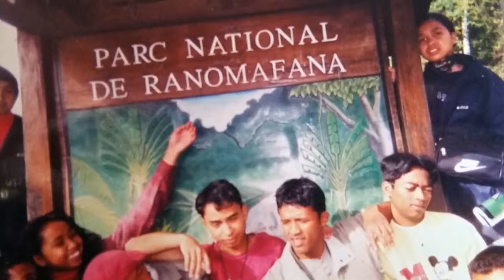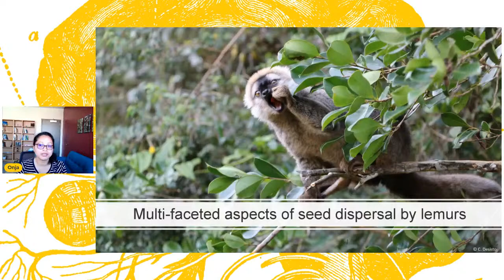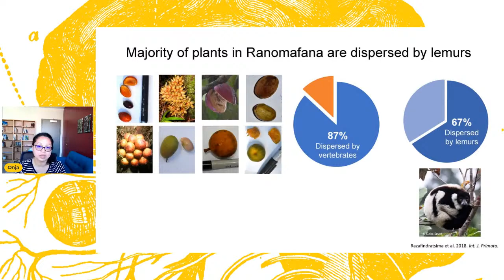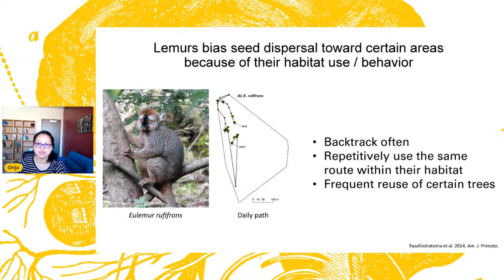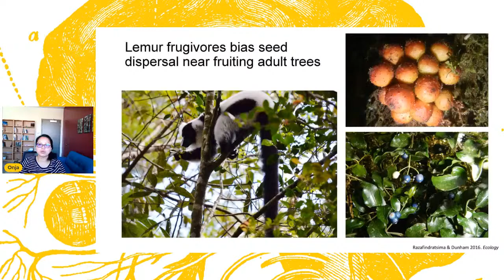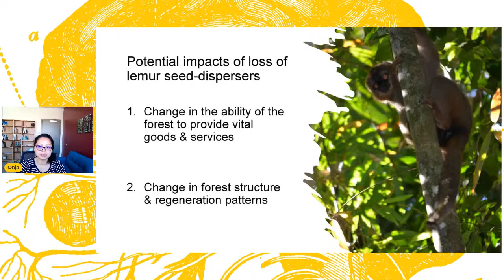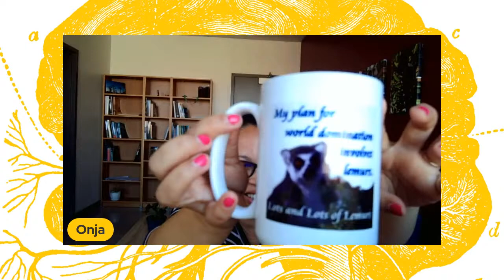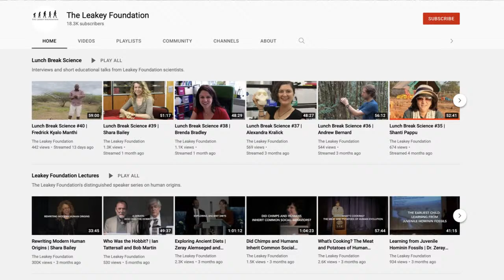Lunch Break Science #43 | Onja Razafindratsima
Meet Baldwin Fellowship Scholar Onja Razafindratsima and learn about the complex interaction between lemurs and their environment. She also discusses lemur conservation in Madagascar.